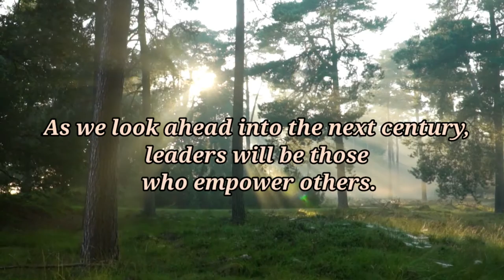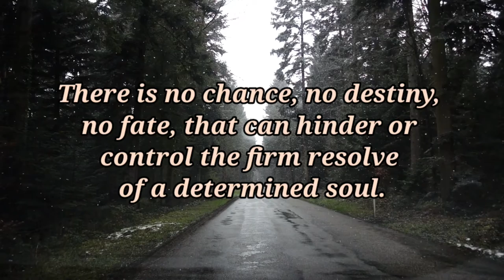Motivational quotes, Motivational Status video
Best Thoughts, Best Motivational Quotes for Student, Motivational quotes video